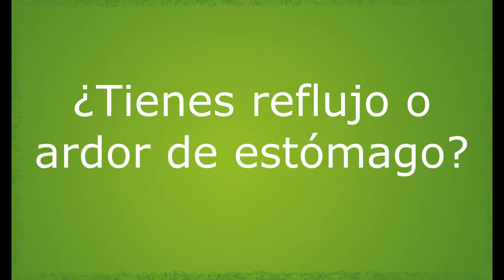Asenbar - Juan Carlos Hernández - Presidente ASENBAR - Apaga tu Ardor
Asenbar (Asociación de Enfermos de Esófago de Barret) inicia una campaña de concienciación para la prevención del cáncer de esófago con la colaboración de personalidades del mundo de la cultura, el deporte, la medicina, la investigación, medio de comunicación y diferentes ámbitos de la sociedad. Porque el reflujo afecta a cientos de personas en todo el mundo, los buenos hábitos de vida, la prevención y la información son fundamentales. Nuestra asociación inicia así una campaña que pretende poner escaparate a la importancia de un tratamiento precoz y un conocimiento profundo de los diferentes tratamientos existentes. Más Información